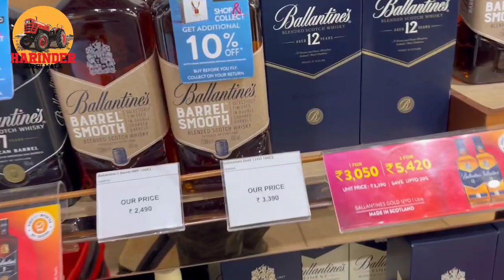ਠੇਕੇ ਟੁੱਟਣ ਵਾਲੇ ਦਿਨ ਦੇਖੋ ਆਹ ਏਅਰਪੋਟ ਵਾਲੇ ਠੇਕਾ ਵੀ ਇੱਕ ਨਜ਼ਰ